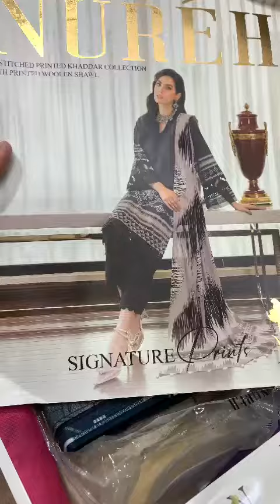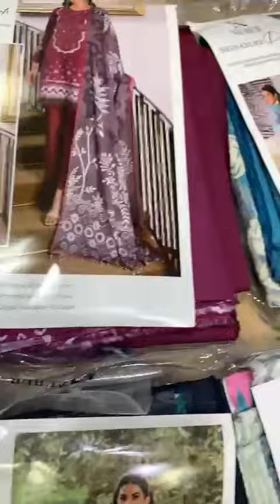Signature prints by Nurèh Unstitched printed khaddar collection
Signature prints by Nurèh
Unstitched printed khaddar collection with woolen shawl
Riaz arts
8 peice set
24000/- per set
3650/- retail price

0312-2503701